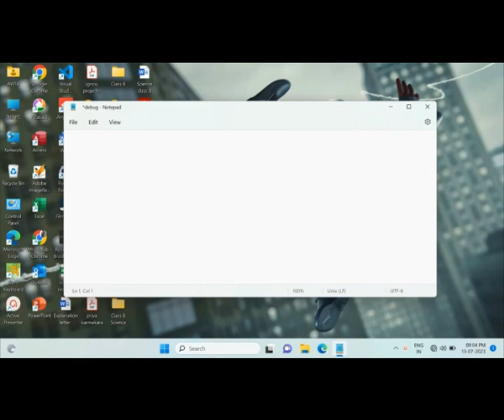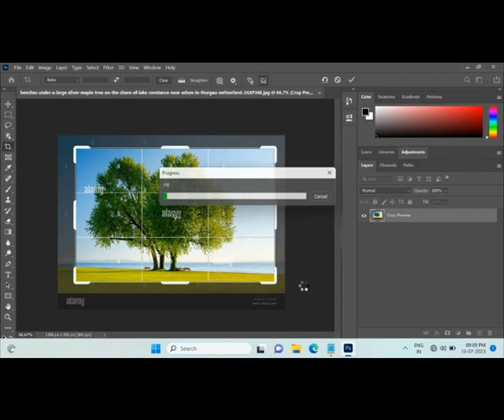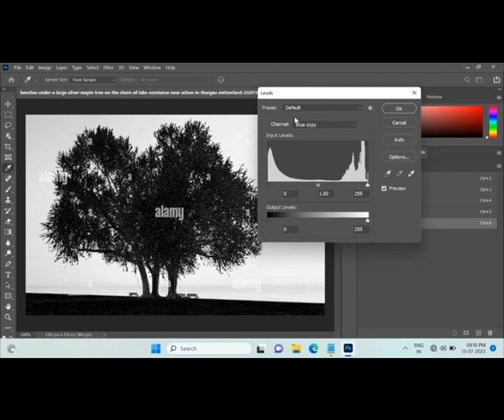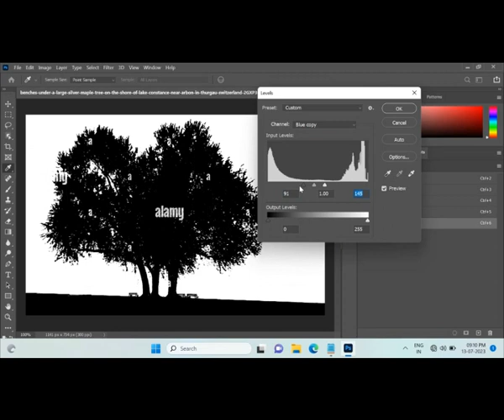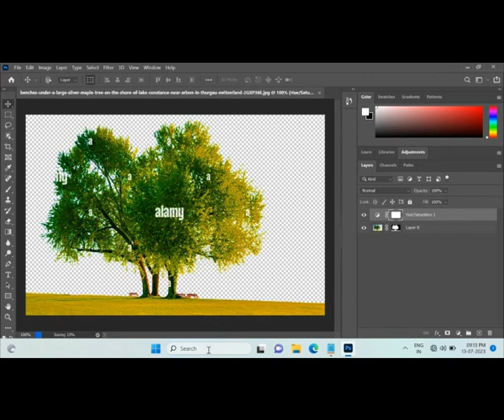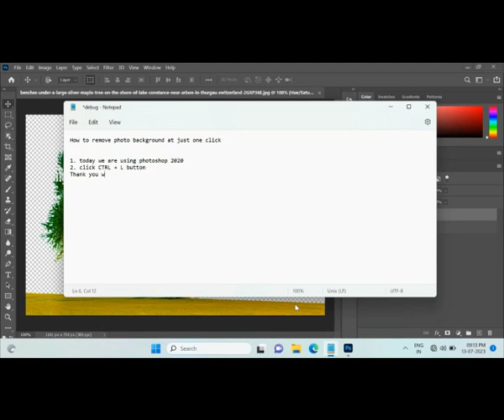Photoshop 2020 :How To Remove Background In Photoshop Just One Click